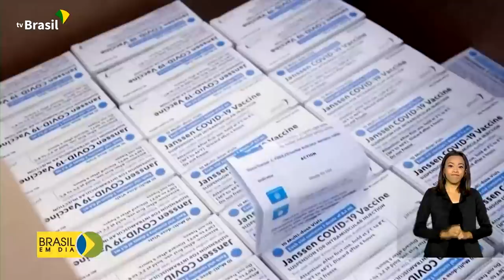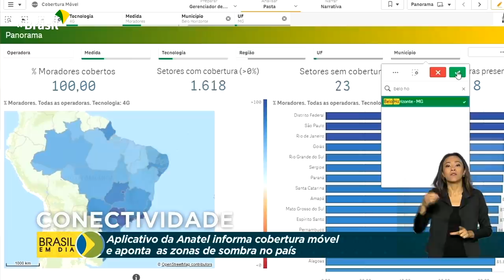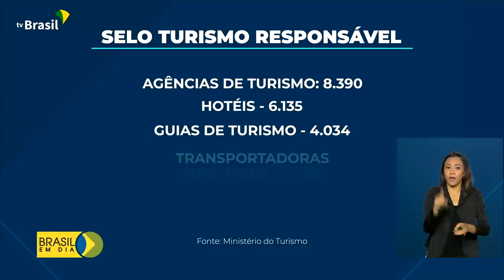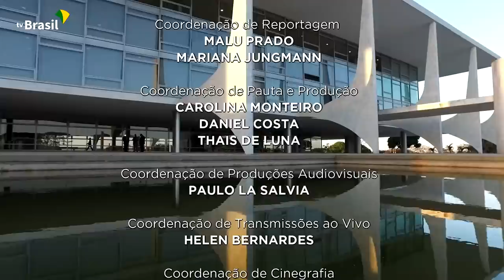Brasil em Dia - 07 de junho de 2021